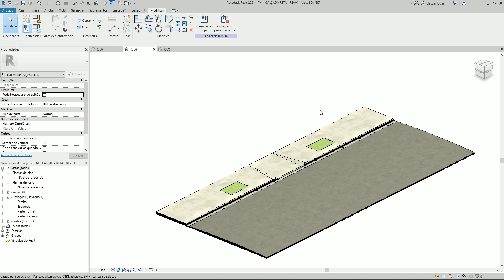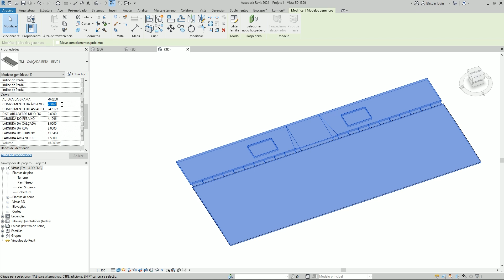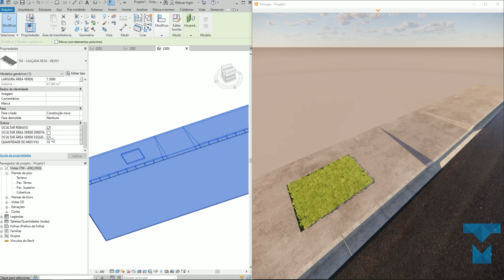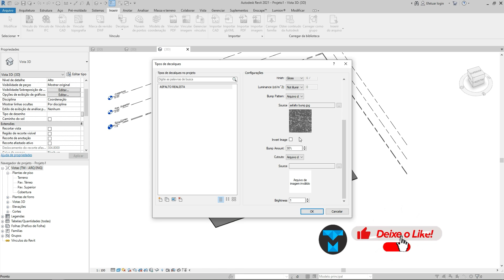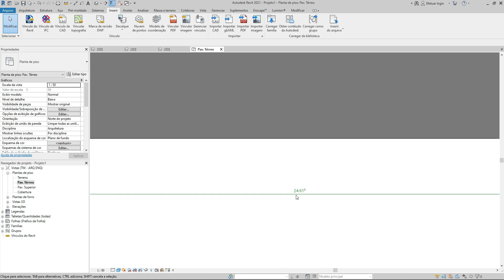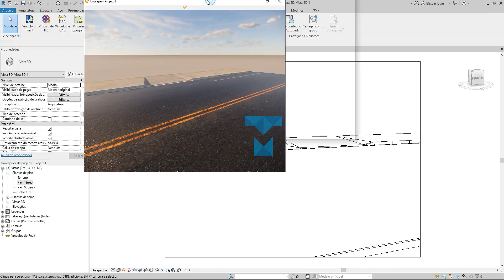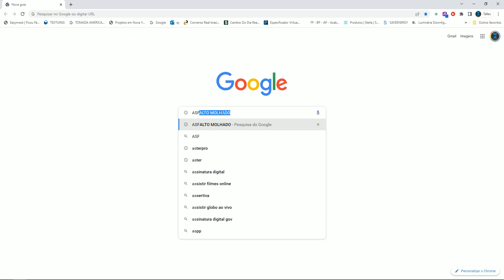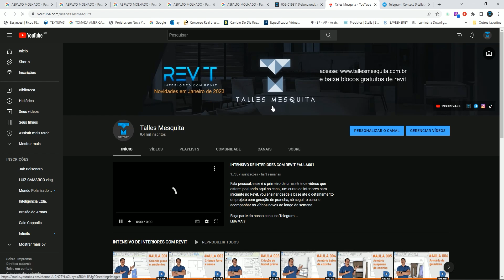COMO FAZER CALÇADA E ASFALTO MOLHADO NO REVIT?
Confira nossos treinamentos:
Nesse vídeo vou mostrar como utilizar um componente de calçada paramétrico com guia rebaixada, ou seja calçada com rebaixo do meio feio no revit, além de ensinar uma forma de deixar o asfalto molhado na hora do render, deixando um tom de realismo mais apurado em suas imagens...
Depois de tudo isso vou ensinar também como baixar o componente que apresento no vídeo e suas respectivas texturas.